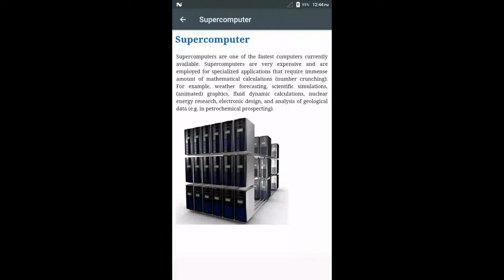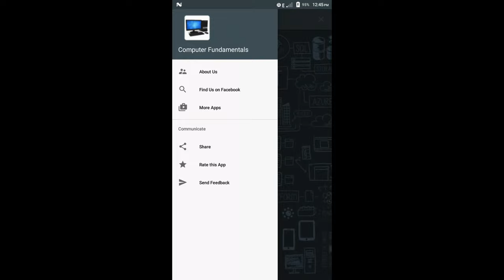Computer Fundamentals Android App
►A computer is an electronic machine that accepts data, stores and processes data into information. The computer is able to work because there are instructions in its memory directing it.✦

►The parts of the computer that you can see and touch, such as the keyboard, monitor and the mouse are called hardware. The instructions that direct the computer are called software or computer program.✦

►Data which is raw facts that you the user enter into the computer is called input. This includes; words, numbers, sound and pictures. When the data is entered into the computer, the computer processes the data to produce information which is output. For example, you enter 2+2 into the computer as data, the computer processes it and the result is 4 which is information.✦

✴Computers are usually categories into three general categories:✴

➻ 1.Supercomputer – The fastest, largest, most powerful and most expensive computer.✫

➻ 2.Mainframe Computer – This is a little smaller and less powerful than the supercomputer, but, like the supercomputer it is also expensive.✫

➻ 3.Personal Computer (PC)- This is the computer that most people use in their daily lives. This computer is much smaller, less powerful and less expensive than the supercomputer and the mainframe computer. There are two main types of personal computers. Macintosh (Macs) and the PC compatibles (PC). The main differences between the two are the operating systems and the processor they use. This category of computer has two additional types of computers. These are mobile computer and handheld computer. The most popular type of mobile computer is the notebook or laptop computer, and the handheld computer is a very small PC that you can hold in your hand.✫

【Topics Covered in This App are Listed Below】

⇢ A Brief Computer History
⇢ Computer - Overview
⇢ Computer Fundamentals
⇢ Storage Media - Overview
⇢ Computer - Applications
⇢ Computer - Generations
⇢ First Generation
⇢ Second Generation
⇢ Third Generation
⇢ Fourth Generation
⇢ Fifth Generation
⇢ Computer - Types
⇢ PC (Personal Computer)
⇢ Workstation
⇢ Minicomputer
⇢ Mainframe
⇢ Supercomputer
⇢ Computer - Components
⇢ Input Unit
⇢ CPU (Central Processing Unit)
⇢ Output Unit
⇢ Computer - CPU
⇢ Memory or Storage Unit
⇢ Control Unit
⇢ ALU(Arithmetic Logic Unit)
⇢ Computer - Input Devices
⇢ Keyboard
⇢ Mouse
⇢ Joystick
⇢ Light Pen
⇢ Track Ball
⇢ Scanner
⇢ Digitizer
⇢ Microphone
⇢ Magnetic Ink Card Reader (MICR)
⇢ Optical Character Reader (OCR)
⇢ Bar Code Readers
⇢ Optical Mark Reader (OMR)
⇢ Computer - Output Devices
⇢ Monitors
⇢ Cathode-Ray Tube (CRT) Monitor
⇢ Flat-Panel Display Monitor
⇢ Printers
⇢ Impact Printers
⇢ Character Printers
⇢ Dot Matrix Printer
⇢ Daisy Wheel
⇢ Line Printers
⇢ Drum Printer
⇢ Chain Printer
⇢ Non-impact Printers
⇢ Characteristics of Non-impact Printers
⇢ Laser Printers
⇢ Inkjet Printers
⇢ Computer - Memory
⇢ Cache Memory
⇢ Primary Memory (Main Memory)
⇢ Secondary Memory
⇢ Computer - Random Access Memory
⇢ Static RAM (SRAM)
⇢ Dynamic RAM (DRAM)
⇢ Computer - Read Only Memory
⇢ Computer - Motherboard
⇢ Computer - Memory Units
⇢ Computer - Ports
⇢ Computer - Hardware
⇢ Relationship between Hardware and Software
⇢ Computer - Software
⇢ System Software
⇢ Application Software
⇢ Computer - Number System
⇢ Computer - Number Conversion
⇢ Decimal to Other Base System
⇢ Other base system to Decimal System
⇢ Other Base System to Non-Decimal System
⇢ Shortcut method - Binary to Octal
⇢ Shortcut method - Octal to Binary
⇢ Shortcut method - Binary to Hexadecimal
⇢ Shortcut method - Hexadecimal to Binary
⇢ Data and Information
⇢ Data Processing Cycle
⇢ Networking
⇢ Operating System
⇢ Internet and Intranet
⇢ Computer - How to Buy?
⇢ Computer - Available Courses
⇢ Diploma Courses
⇢ Computer Care
⇢ The System Unit